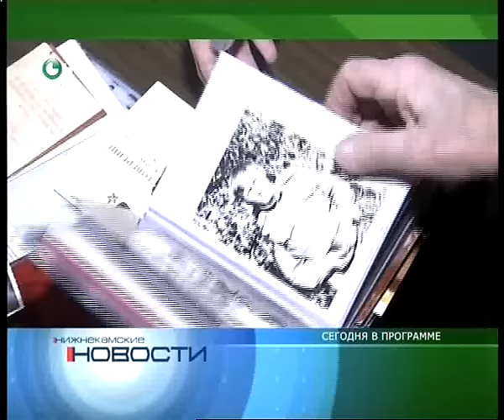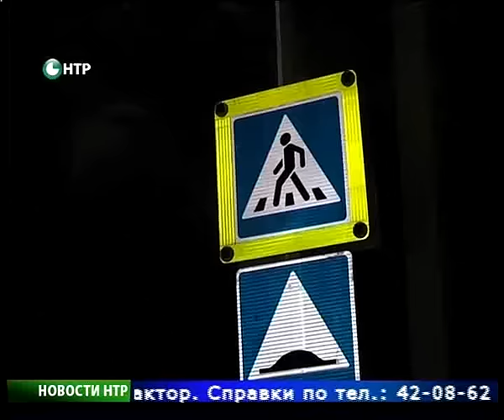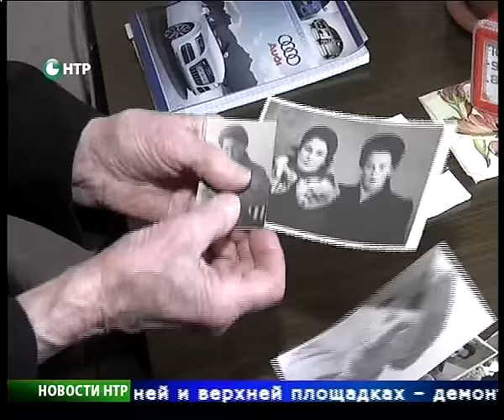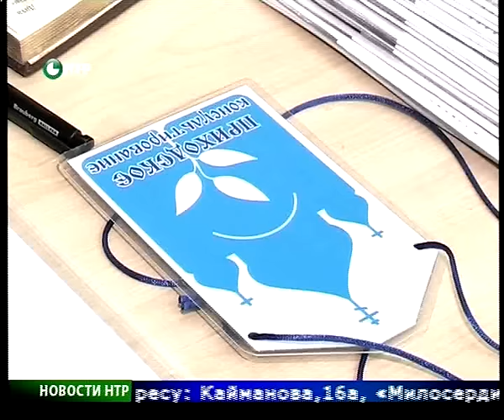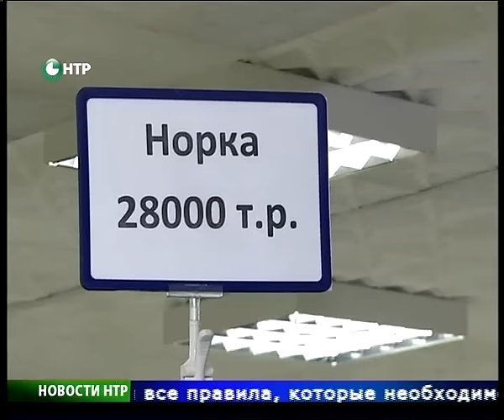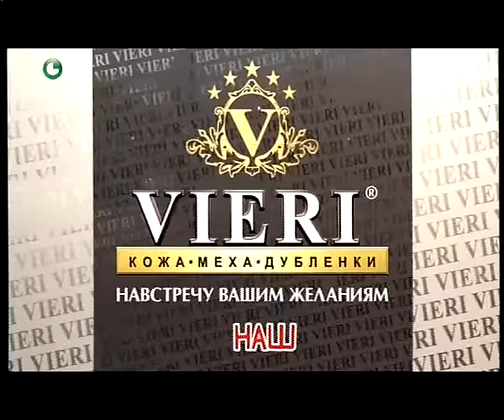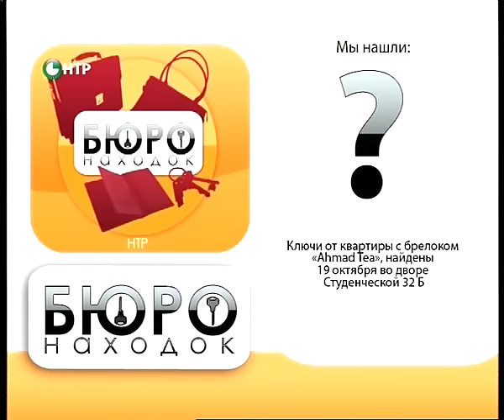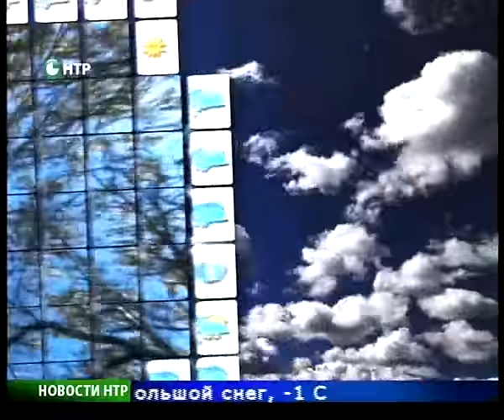Новости НТР. Эфир 30.10.2015 (Итоги дня).